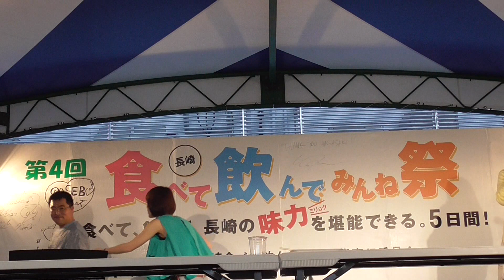水餃子早食い選手権 第4回長崎食べて飲んでみんね祭 ＠おくんち広場 20150922 182332